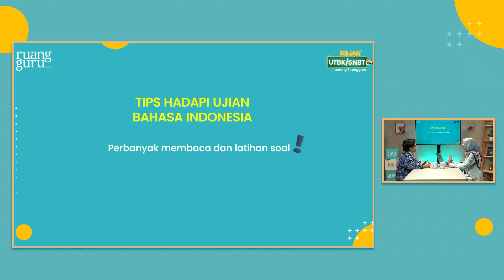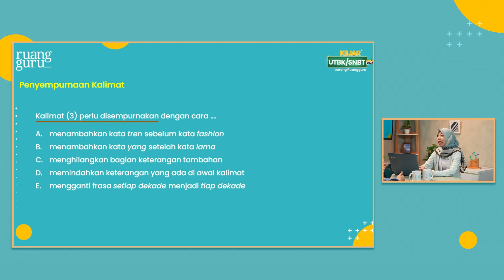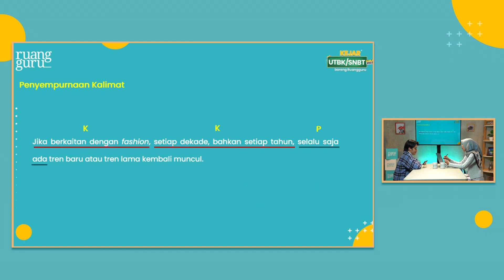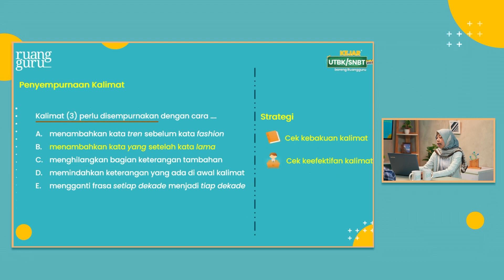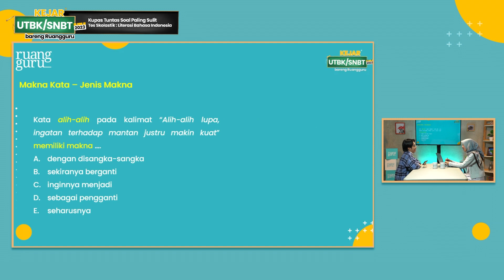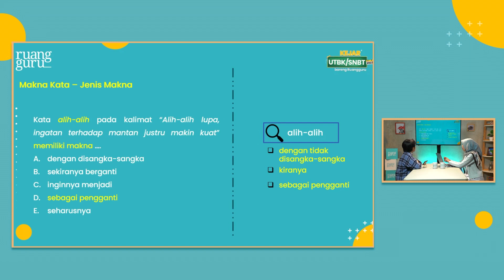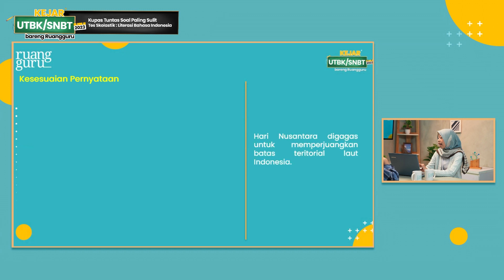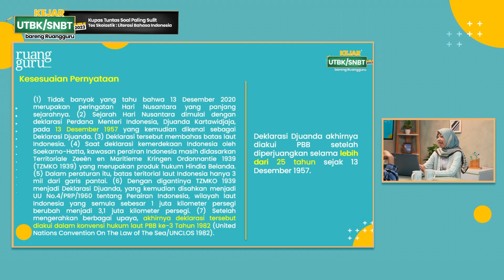PREDIKSI SOAL TERUPDATE LITERASI BAHASA INDONESIA SNBT 2023 | KEJAR UTBK SNBT 2023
Pejuang UTBK, tau gak sih? Kalo ngerjain soal bahasa Indonesia tuh sebenernya bisa cepet dan ringkas banget! Di video kali ini, Kak Sahro bakal kasih kamu tips ngerjainnya dan tentunya prediksi soal terupdate literasi bahasa Indonesia SNBT 2023.

Di pengerjaan SNBT literasi bahasa Indonesia UTBK 2023 ini, kamu akan sangat difokuskan kepada pemahaman literasi kamu nih, jadi perhatikan bacaannya dengan baik yaa!!

Gunakan Kode : KEJARSNBT dan dapatkan potongan harga SPESIAL! promo terbatas
☞ Paket UTBK/SNBT 2023 di Brain Academy Online
☞ Paket UTBK/SNBT 2023 di ruangbelajar

[TIME STAMP]
0:00 Intro
2:15 HARUS HAFAL KBBI??
3:15 Hal Yang Diujikan
4:22 Tips Hadapi Ujian Bahasa Indonesia
5:20 Tipe Soal Paling Sulit
6:19 Contoh Soal #1 Kalimat
15:50 Contoh Soal #2 Makna  Kata
21:30 Contoh Soal #3 : Informasi dalam Teks
27:54 Biar Gak Males Ngerjainnya, Gimana?
28:55 Gimana Cara Tau Kategori Soal Susah?
30:20 Fakta dalam Teks

Cobain Trial Class Brain Academy Online Sekarang. GRATIS!
✎ kelas.brainacademy.id

Langganan Brain Academy sekarang!

Kamu bisa pilih Brain Academy sesuai kebutuhan kamu
☞  Brain Academy Online: Bimbel online interaktif dengan kelas Live Teaching, ratusan ribu video belajar, dan soal yang bisa diakses di mana saja
☞ Brain Academy Center: Bimbel kombinasi tatap muka dan online yang telah tersedia lebih dari 70 cabang se-Indonesia

Jangan ketinggalan kabar terbaru dari Brain Academy!